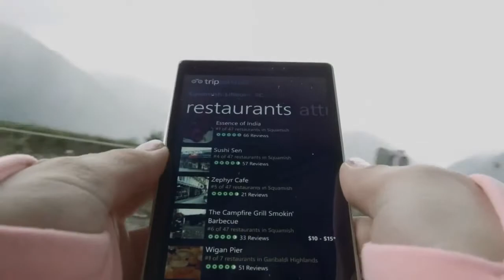Nokia - Nokia Lumia 930 - AchieveMore